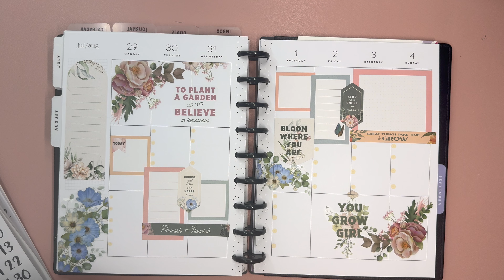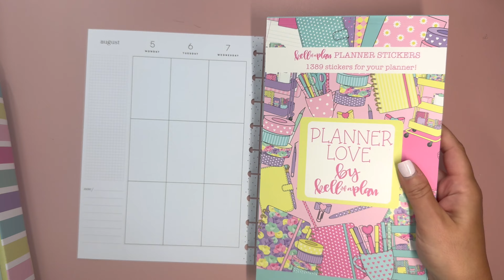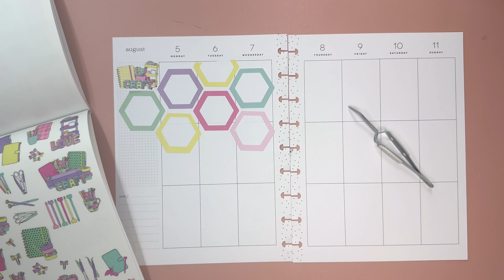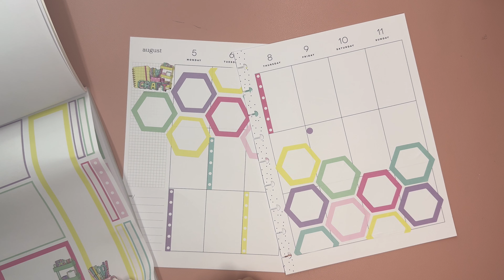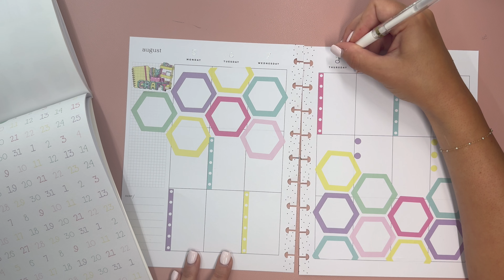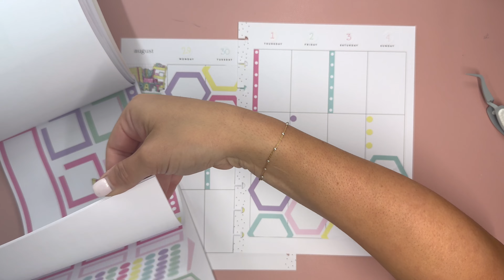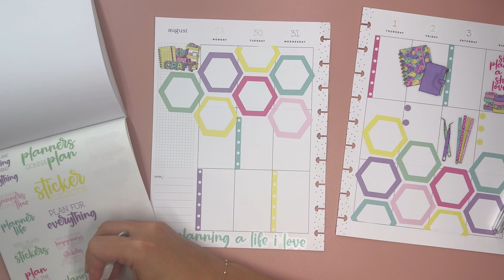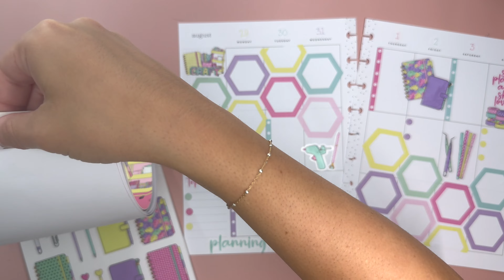Plan With Me | National Planner Day | Vertical Layout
My Budgeting Favorites:
Budget Binder
Acrylic Cash Organizer (I have the large)
Zebra Clickart Pens
Tombow Adhesive Taperunner

Favorite Products
Uniball Signo White Gel Pen
Uniball One .38 Black Gel Pen
Zebra Sarasa Dry .5
Tombow Correction Tape
Zig Clean Color Dot Markers
We R Memory Keepers Punch